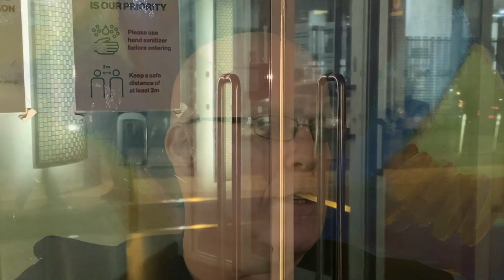THE LIFE OF CRIME| Jason Cook & Terry Ellis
Crime Authors, Gangland Heists, Cops & robbers reveal untold stories on Liquid bullet Productionz Interview.